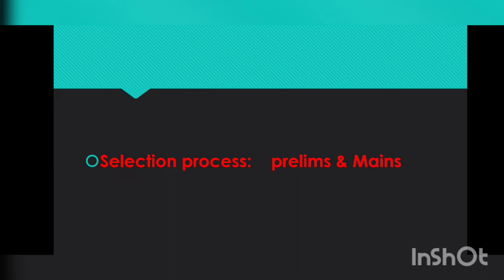IBPS clerk ನೇಮಕಾತಿ@My think@Exams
current affairs, job notifications, kpsc syllabus vidios